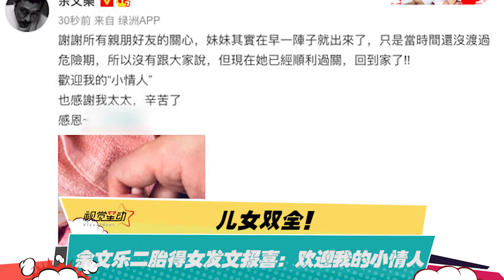儿女双全！余文乐二胎得女发文报喜：欢迎我的小情人